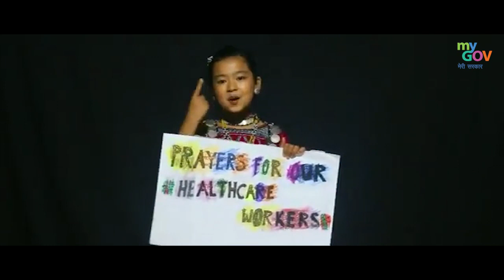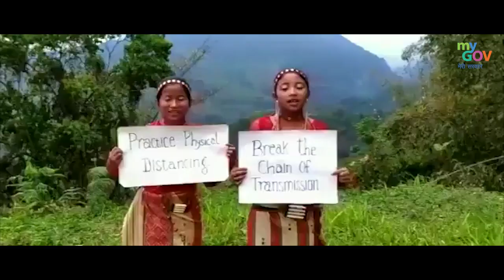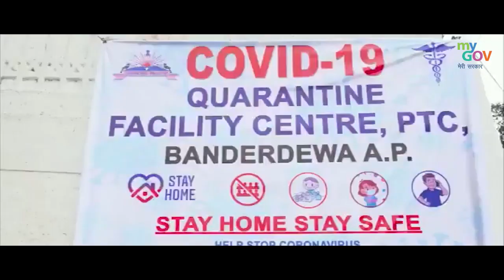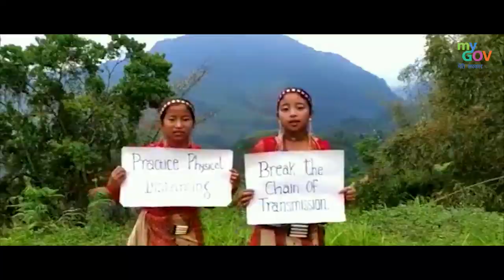हम होंगे कामयाब